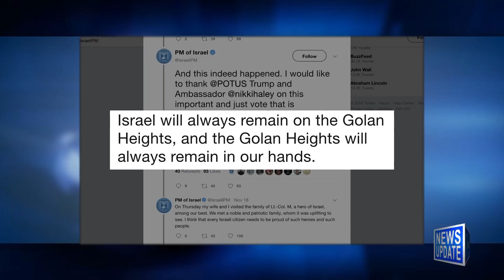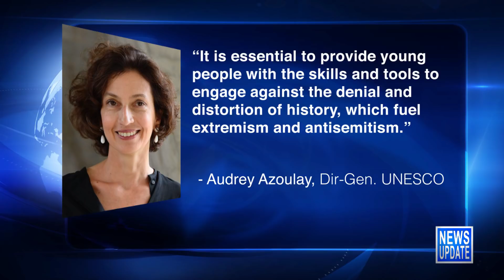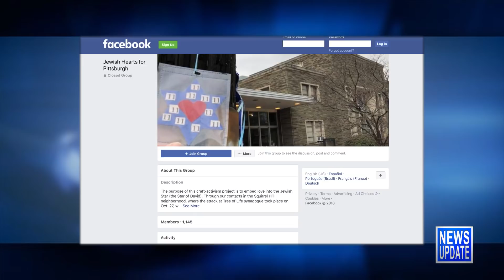JBS News Update - 11/19/18